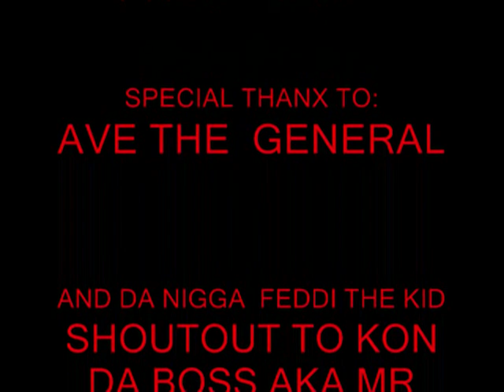GET IT LIKE US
THE PHARMACY UNIT